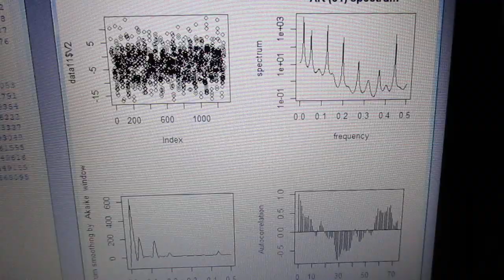超音波技術（多変量自己回帰モデルによるフィードバック解析） ultrasonic-labo